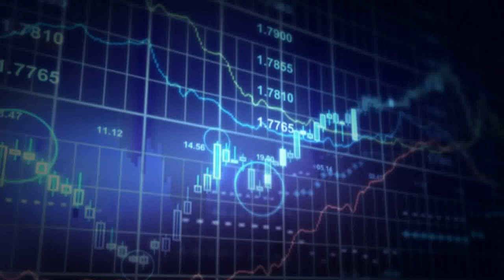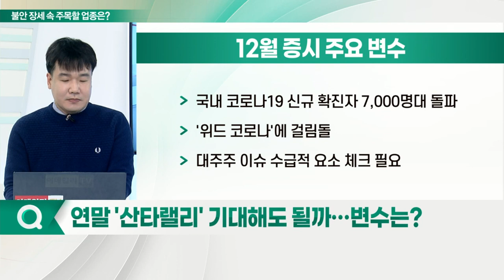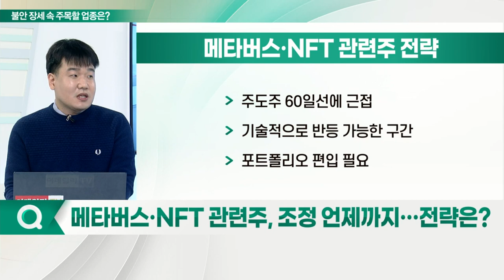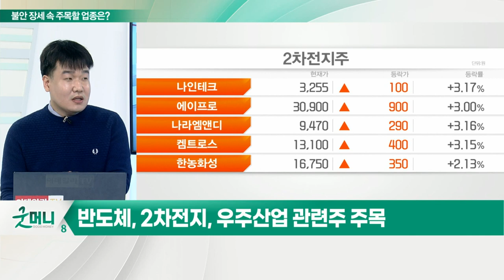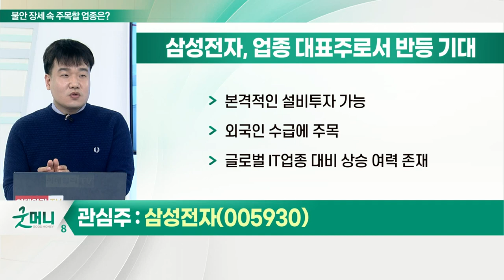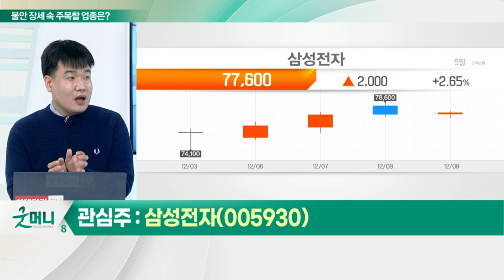삼성전자(005930)... '연말 랠리' 올까… 변수 주목... 내년을 주도할 테마·업종은?_이성웅 글로원파트너스 이사_이슈포커스 (20211209)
Q. 연말 '산타랠리' 기대해도 될까… 변수는?
Q. 메타버스·NFT 관련주, 조정 언제까지… 전략은?
Q. "내년 증시 대비"… 주목할 업종 및 테마는?
Q. 주도 업종 내 눈여겨볼 종목은?

삼성전자(005930)... 업종 대표주로서 반등 기대
- 본격적인 설비투자 가능
- 외국인 수급에 주목
- 글로벌 IT업종 대비 상승 여력 존재